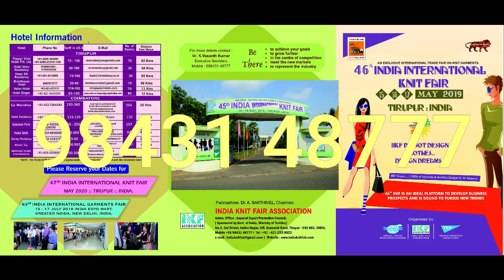NEW # OPPORTUNITY # FOR # INTERNATIONAL # BUSINESS வெற்றி பெற விரும்பினால்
சர்வதேச அளவில் பின்னலாடை வர்த்தகத்தில் வெற்றி பெற விரும்பினால் இந்த கண்காட்சியை சிறந்த முறையில் பயன்படுத்தி வளம் காணலாம். இந்த ஆண்டு 2019 மே மாதம் 15, 16, 17ம் தேதிகளில் திருப்பூரில் நடைபெறும் இந்த கண்காட்சி தொடர்பான விளக்கங்கள், ஆலோசனைகளை பெற 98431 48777